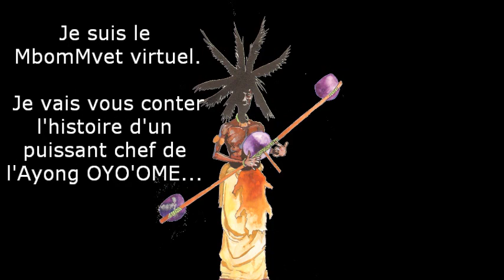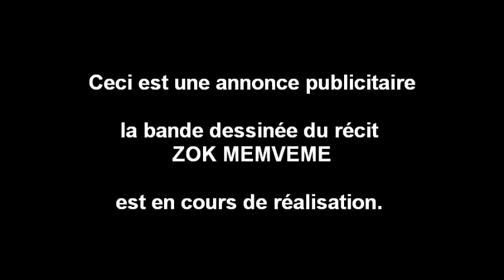ZOK MEMVEME : Bande annonce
BANDE ANNONCE : ZOK MEMVEME, l'homme par qui le village ENGONG ZOK MEBEGE me MBA fut créé.

Scénario : Jean-Juste et Privat NGOMO
Illustration : Max OBIANG NGUEMA
Sortie probable : 1er semestre 2012